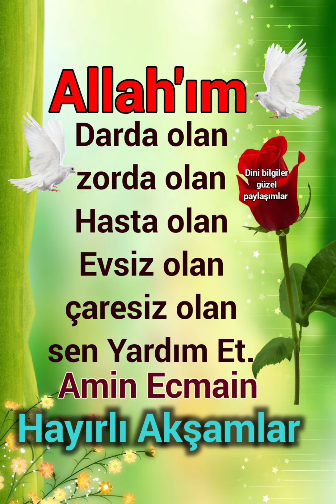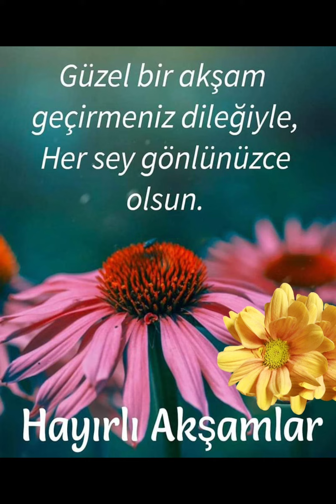Allah'ın Selamı Rahmeti bereketi hepinizin üzerine olsun inşallah Akşamınız mübarek olsun inşallah